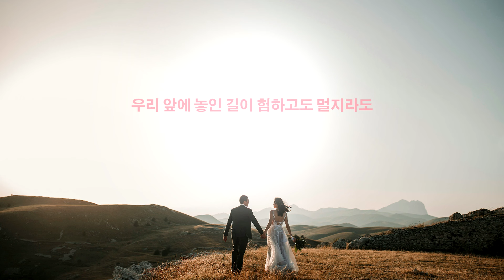당신과 걷습니다 by 한희원 [작사 조항철 작곡 강득만 천송이]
하나님이 주신 비전을 따라 사역의 길을 걷지만,
힘들고 어려운 길이기에 함께 할 사람이 꼭 필요합니다.

세상을 따라 살지 않고, 하나님을 따라 살며,
사랑으로 지지하며 함께 걷는 인생의 동역자가 있음에
하나님께 감사드립니다.

사도행전적 교회 공동체 사명을 받고,
마을 공동체 '비전 빌리지' 사역을 시작하게 되었지만
시간이 지날수록 부족함을 깊이 느낍니다.

힘들고 고단한 길임에도 불구하고
함께 그 길을 걸으며 지지해주는 사랑하는 가족이 있기에
포기하지 않고 사역의 걸음을 걷습니다.

삶과 사역과 감사의 마음을 담아 찬양을 드립니다.
함께 찬양하는 모든 분들에게도 같은 은혜가 임하기를 소망합니다.

한희원 프로필
Sydney Conservatorium of Music 졸업(성악 전공)
이화여자대학교 교육대학원 졸업(음악치료 교육학 전공)

후원계좌
농협(비전교회)

Credit

Executive Produced by 조항철
Music Produced by 이권희
Guitar by 임선호
Bass by 장태웅
Drum by 박은찬
Piano by 이권희
Recoding Studio at 아둘람 Studio 안병욱, 이권희
Mixed & Mastered by 서정혁 at AK Studio
Promotion by 조은하, 조민기